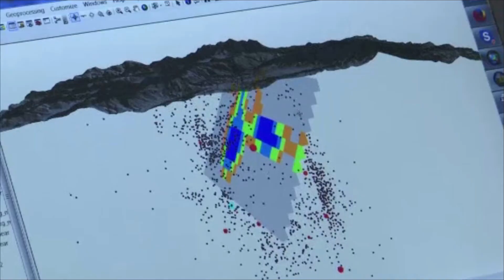Cartographer and Photogrammetrist Career Video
JOB TITLE: Cartographers and Photogrammetrists

OCCUPATION DESCRIPTION: Collect, analyze, and interpret geographic information provided by geodetic surveys, aerial photographs, and satellite data. Research, study, and prepare maps and other spatial data in digital or graphic form for legal, social, political, educational, and design purposes. May work with Geographic Information Systems (GIS). May design and evaluate algorithms, data structures, and user interfaces for GIS and mapping systems.

RELATED JOB TITLES: Aerial Photogrammetrist, Cartographer, Cartographic Designer, Compiler, Digital Cartographer, Mapper, Photogrammetric Technician, Photogrammetrist, Stereo Compiler, Stereoplotter Operator

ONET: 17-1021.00